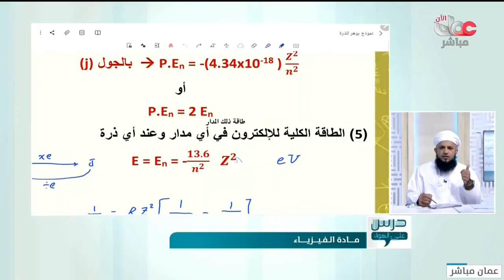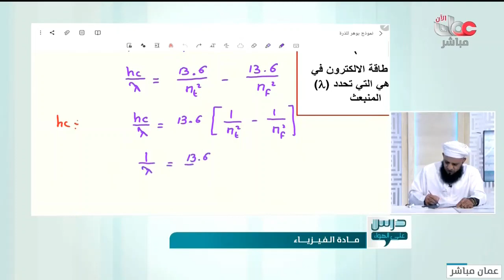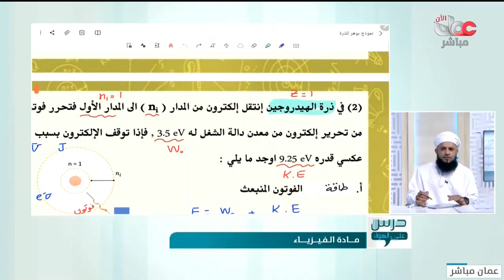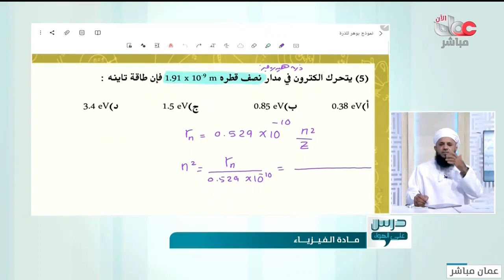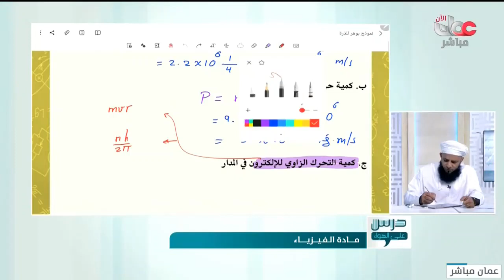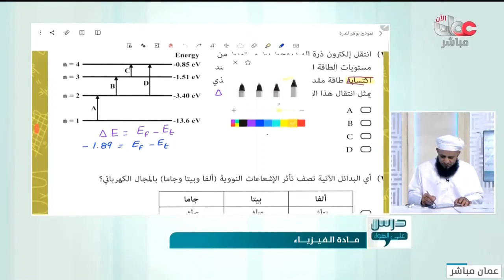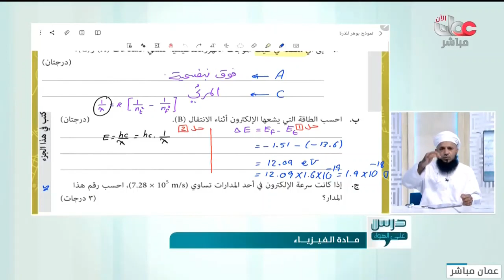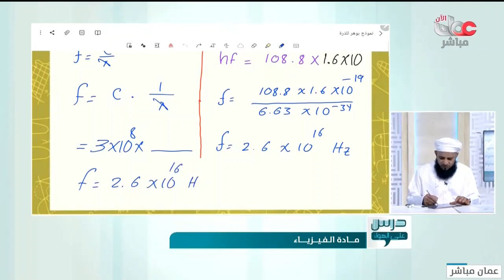اسئلة ومراجعة فيزياء - نموذج بوهر - للصف الثاني عشر الفصل الثاني